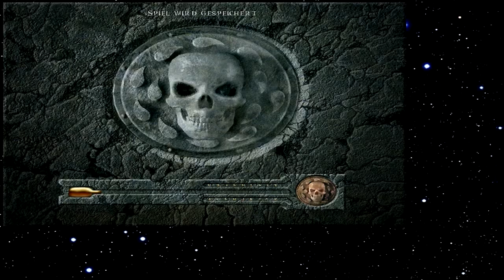Let's Play Baldur's Gate 095 - Die Ruinen von Ulcaster (Deutsch)